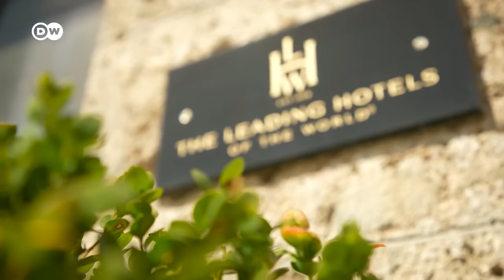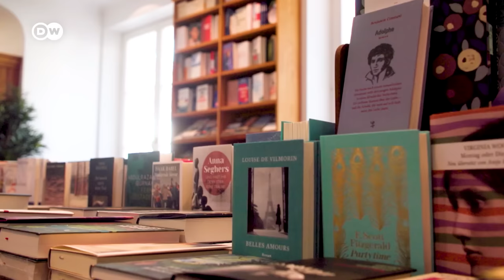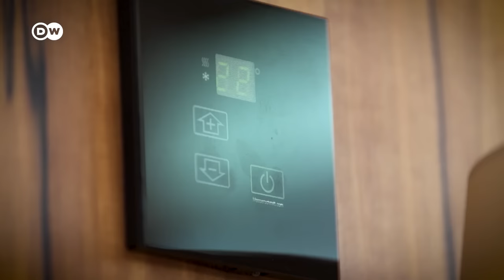Schloss Elmau in Bavaria – A Luxury Hotel for the G7 Summit | See where Presidents are Sleeping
Heads of state are meeting for the G7 World Economic Summit at the luxury Schloss Elmau hotel in Bavaria. And they won’t just be talking about global problems there, they’ll also be staying at the hotel, protected from the outside world.
We take a look behind the scenes at the five-star superior hotel close to Garmisch-Partenkirchen in the south of Germany. What does German Chancellor Olaf Scholz’s hotel room look like? And US President Joe Biden’s bathtub? How’s the view from the balcony over the Alps? What’s the food like at the hotel’s two-star Michelin restaurant? How much does it all cost? And why is the hotel manager such a fan of elephants?
Would you take a vacation here if you could afford it?

Author: Marco Müller, Camera: Florian Mettke, Editing: Lennard Lippold